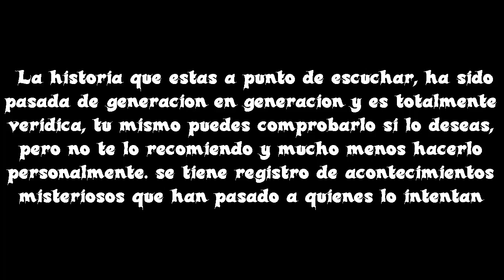"ESPECIAL DE HALLOWEEN FEAT GASPER BLACK"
La noche maldita y a la vez perfecta para una historia de terror, a cargo de un amigo mio que te pondra todos los pelos de punta, ENTRA A SU CANAL Y PASATE UN RATO MUY DIVERTIDO CON SUS VÍDEOS VARIADOS, feliz halloween !